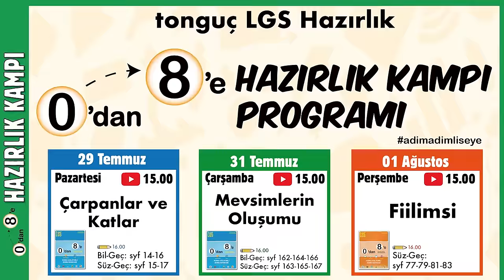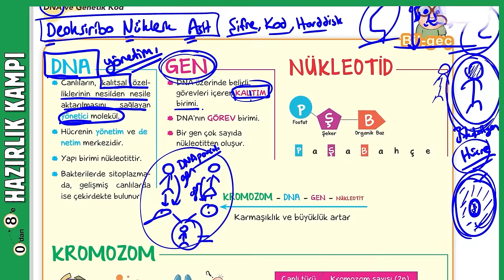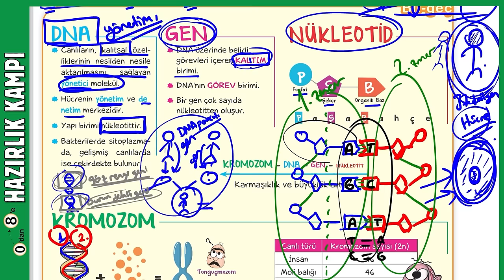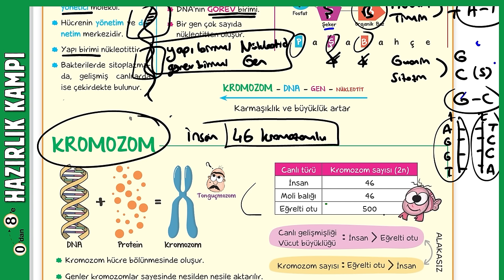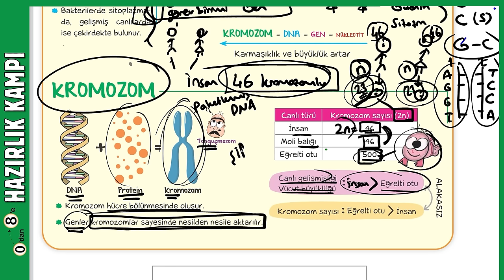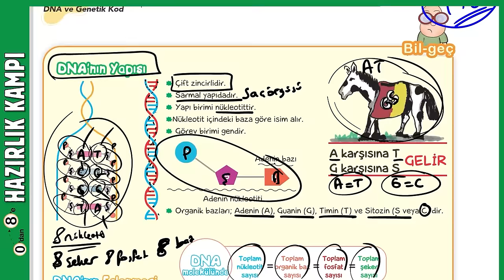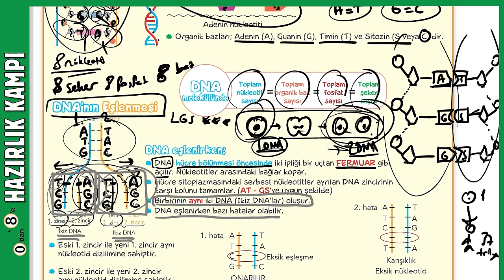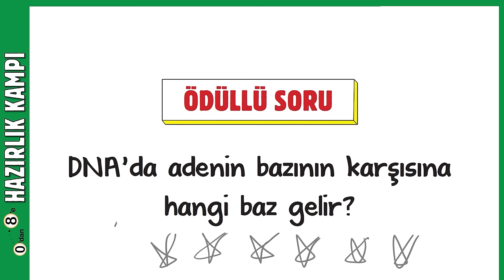DNA ve Genetik Kod 📗 0'dan 8'e Hazırlık Kampı #2024 🚀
0'dan 8'e Hazırlık Kampı başladı! ✨ Bugün Fen dersinde, sizlerle beraber ''DNA ve Genetik Kod'' konusuna doğru uçuşa başlıyoruz. İyi seyirler! 😎

0’dan 8’e Hazırlık Setinin arkasındaki kodu kazı, 2025 tonguçDERSHANE’de %25 indirim kuponu kazan! Detaylar